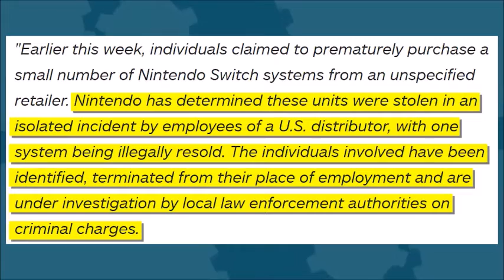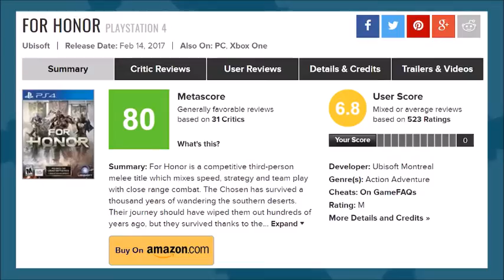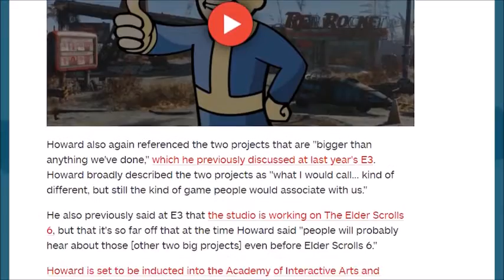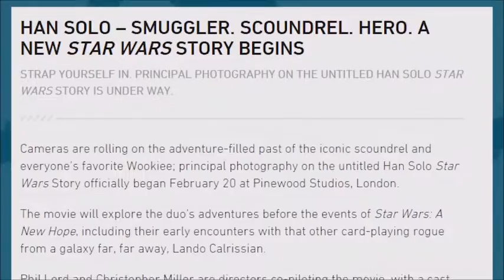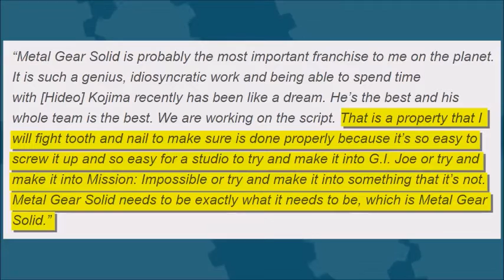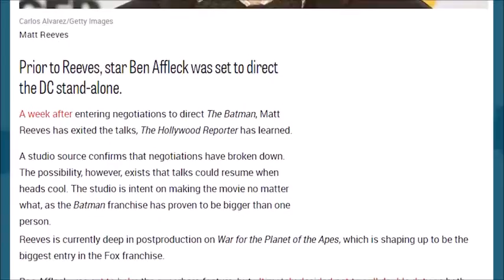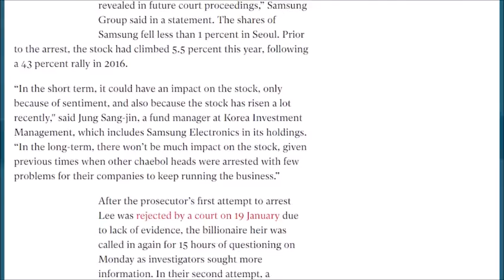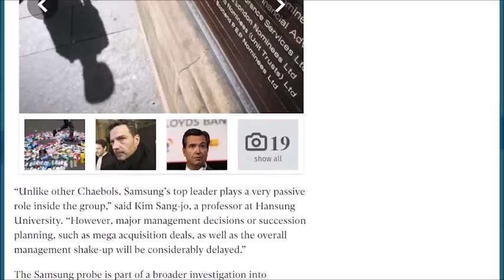PlayStation 4 PRO Nintendo Switch STOLEN - Logan BEST Comic Movie EVER - Samsung Boss Arrested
The best and fresh news